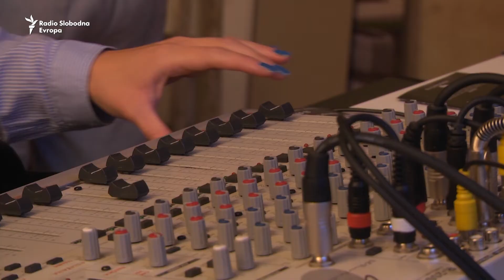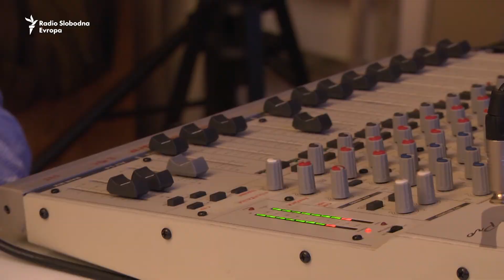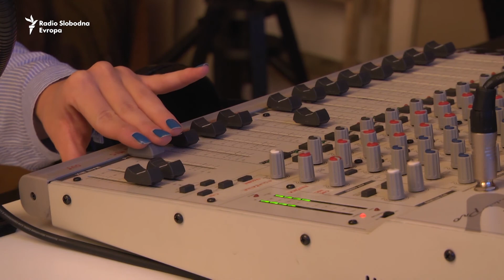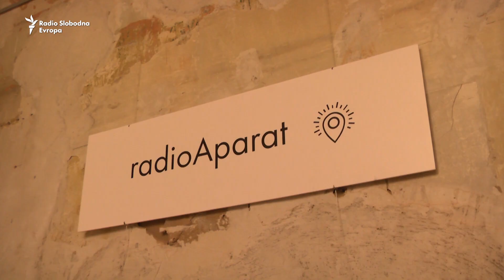Radio u izlogu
Danas kada većina velikih radijskih stanica samo reprodukuje iste muzičke hitove i zapošljava tek nekoliko novinara koji bi te hitove najavljivali, radijski novinari pronašli su utočište na internetu.